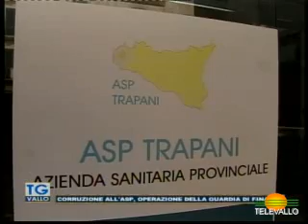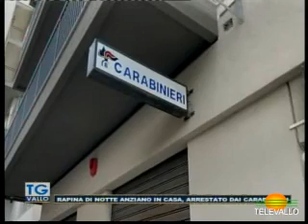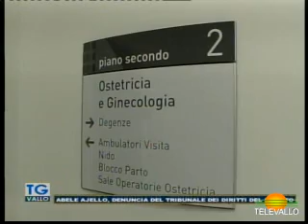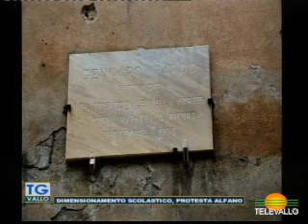TgVallo 11 dicembre 2023